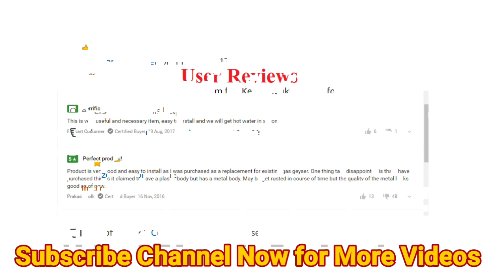Best Hindware Gas Geyser? - Complete Geyser Buying Guide & REVIEW in Hindi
Hindware 6 L Water gas geyser Review in Hindi. This video teaches the Best water geyser buyer's guide for the first time buyers in hindi.